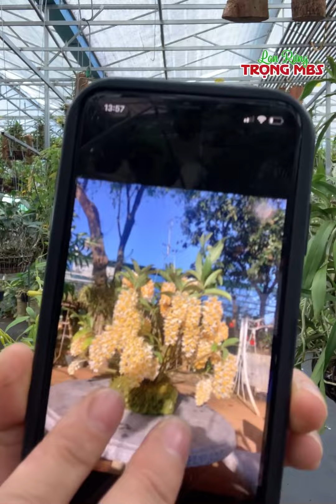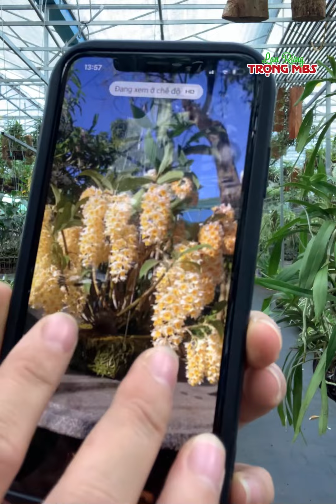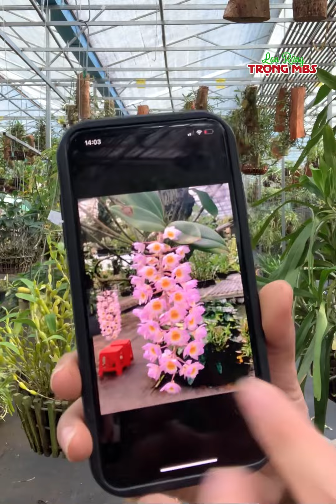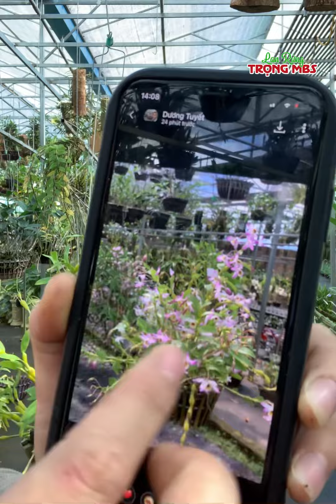HOA LAN CHƠI TẾT cả nhà ơi, phiên ngày 2/1 | 039 249 7777